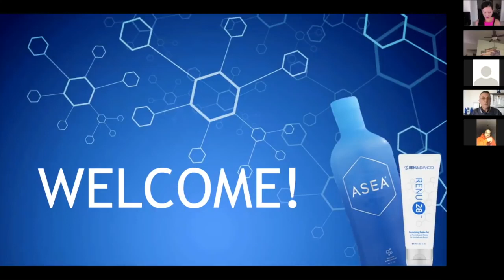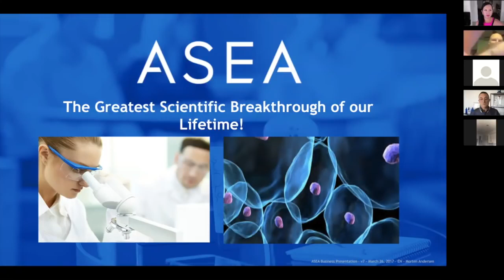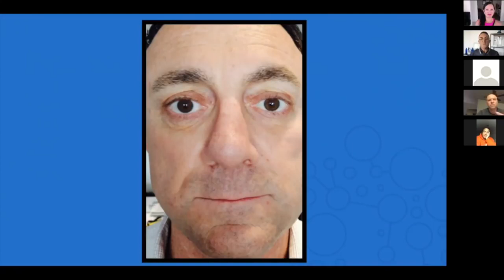An Inspiring Personal Health Story by Dan Doyle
Learn about the possibilities of this exciting new frontier of progressive medical therapies, anti-ageing, longevity, beauty, and enhanced sports performance.

Danny has an inspiring story of recovery and now dedicates his life to helping thousands around the word to discover the power of these amazing molecules.